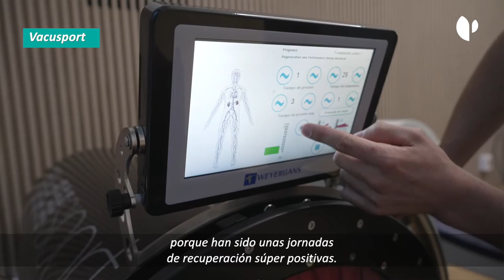Programa Recovery de Olympia, con Tariku Novales, récord de España de maratón.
Tras ganar el récord de Maratón de España en Valencia en diciembre de 2023, Tariku Novales realiza en Olympia el tratamiento de Recovery que cuenta con diferentes tratamientos: fisioterapia manual avanzada, crioterapia: ice lab -110Cº, Vacusport, y  Piscina robotizada para conseguir una recuperación total del cuerpo tras un gran esfuerzo .